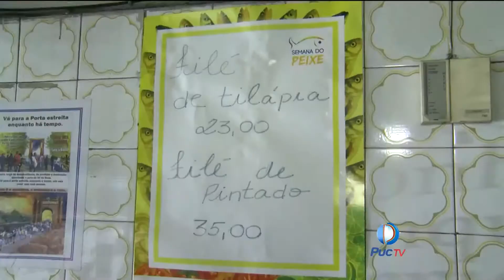Procon Goiás: Consumidor de Goiânia vai pagar até 10,6% a mais no peixe na Semana Santa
PROCON Goiás: Consumidor de Goiânia vai pagar até 10,6% em média, pelo peixe na Semana Santa. Variação entre menor e maior preço chega a quase 300%.